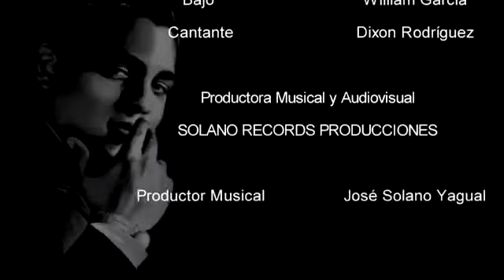Homenaje a Julio Jaramillo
Para que disfruten buena música en honor al gran compositor Julio Jaramillo.